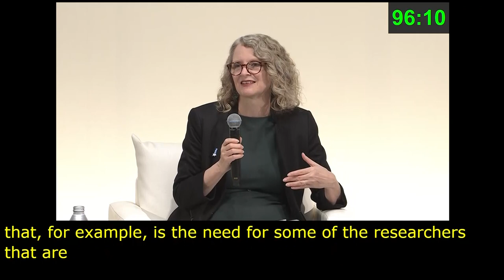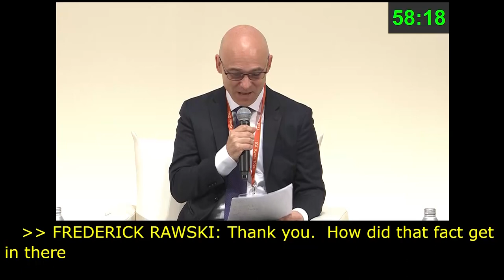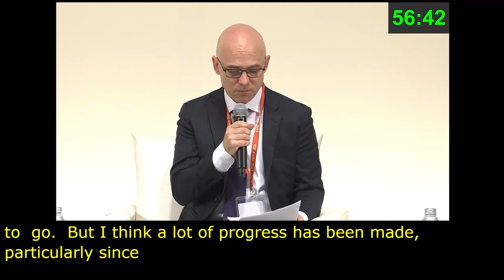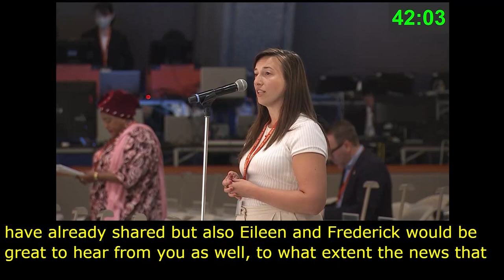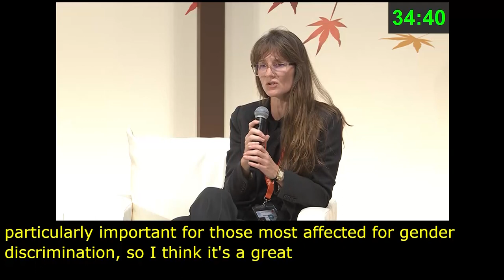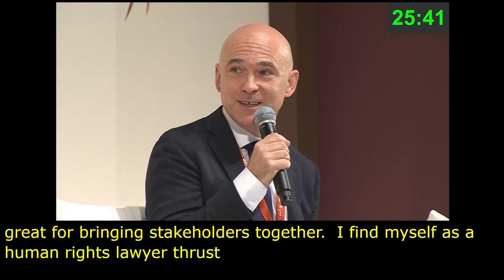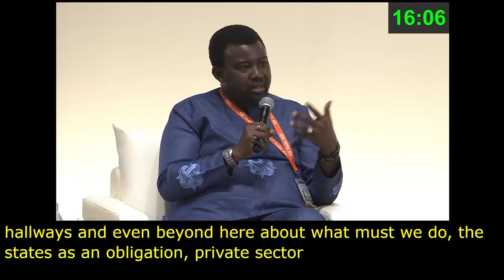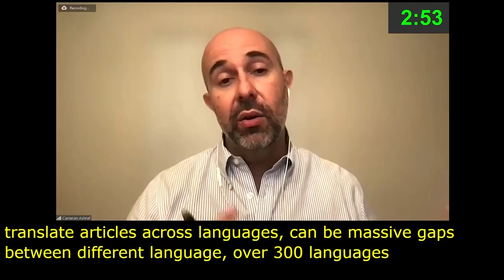IGF 2023 Day 3 Plenary Hall MAIN SESSION 5 French